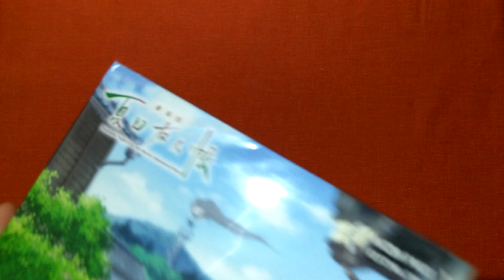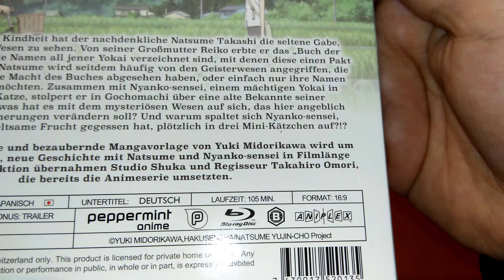Unboxing Natsume Yujin-cho the Movie: Ephemeral Bond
Leider hatte mich die letzten Tage eine Erkältung im Griff, aber nu  geht es weiter.